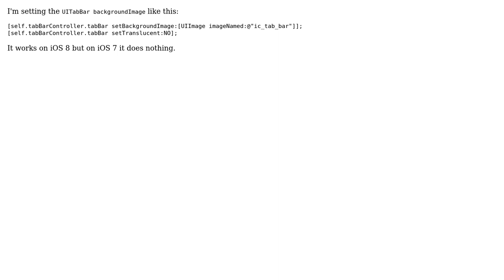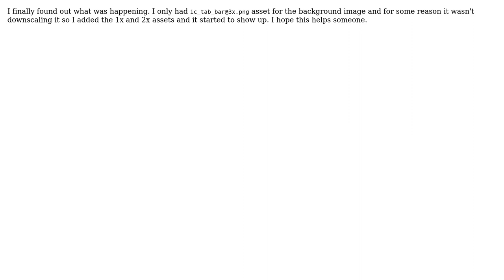UITabBar backgroundImage not showing on iOS 7 (2 Solutions!!)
UITabBar backgroundImage not showing on iOS 7

With thanks & praise to God, and with thanks to the many people who have made this project possible! You are responsible for your own actions.